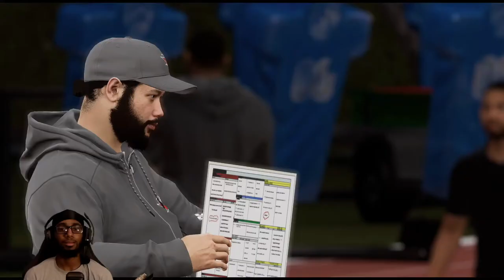MADDEN 21: FACE OF THE FRANCHISE - MEETING TOMMY - EP. 1 (NEXT GEN)